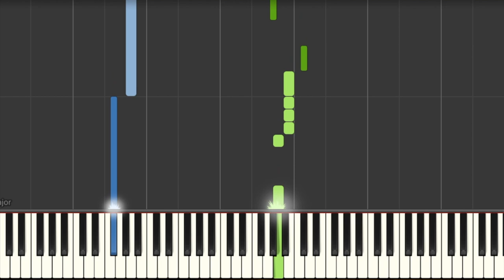GIGANTE (SANREMO 2020)- PIERO PELÚ - EASY PIANO TUTORIAL - IL PIANO SUL TUBO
Il metodo giusto per imparare la canzone Gigante è quello di mettere in riproduzione il video a velocità più ridotte e, alla stessa velocità, suonare la canzone al pianoforte o sulla tastiera, in questo modo allenerete la vostra capacità manuale e, dopo alcune ripetizioni, aumentando la velocità, sarete in grado di suonarla anche assieme al video alla velocità normale in pochissimo tempo!

Buon divertimento!